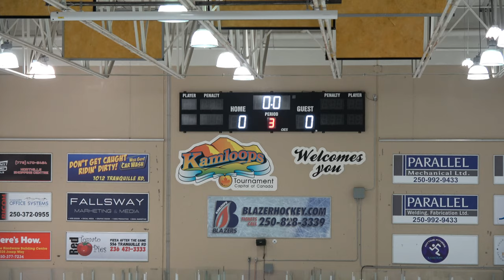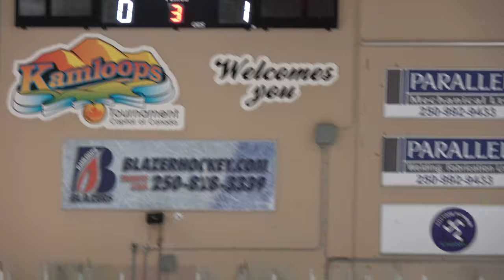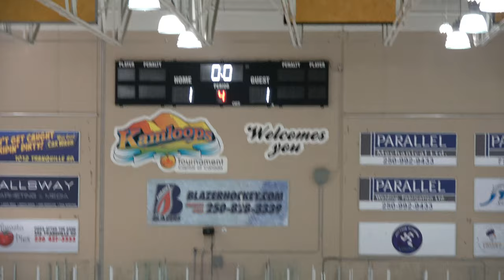BULLDOGS U13 C5 vs. KAMLOOPS HAIL STORM 4. BATTLE OF THE BISCUIT IN KAMLOOPS TOURNAMENT.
Time Codes:

00:00 - INTRO
12:38 - END OF 1ST PERIOD
34:53 - STORM GOAL
47:10 - END OF 2ND PERIOD
1:03:16 - BULLDOGS GOAL
1:19:00 - END OF 3RD PERIOD
1:21:14 - MVP AWARDING